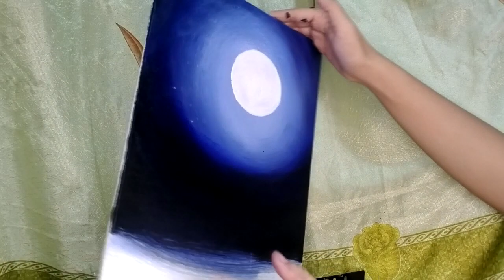Fireflies in a jar | Acrylic paint on canvas